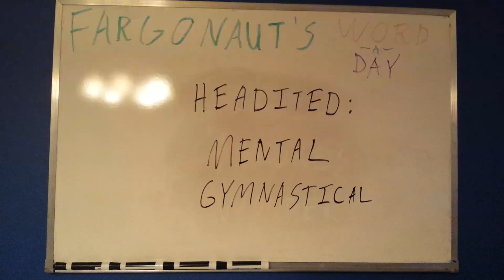Headited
Mental gymnastical.